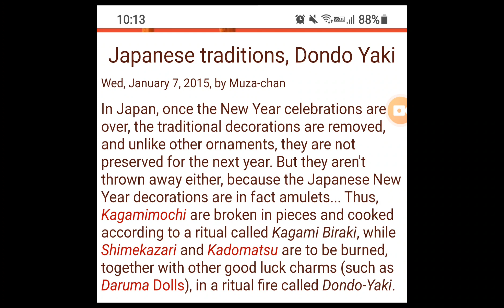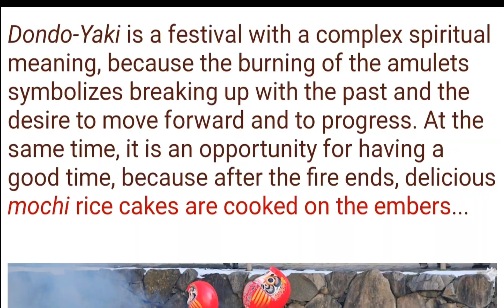buhay sa japan🇯🇵(dondo yaki japan🇯🇵tradition)vlog 51